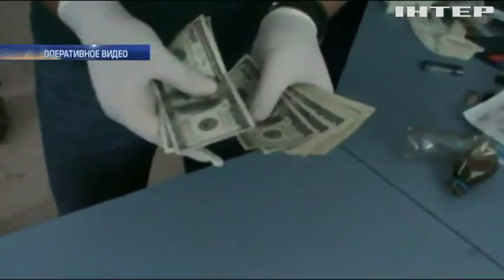Радикал-взяточник требовал $70 тысяч за аренду кладбища